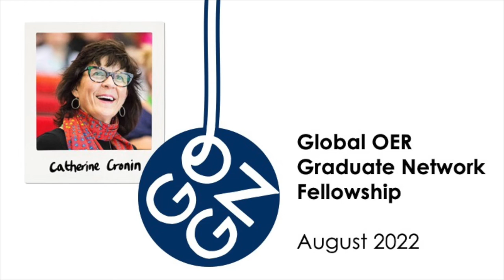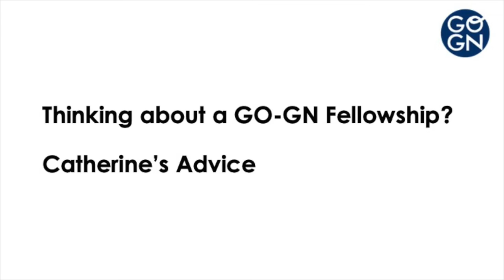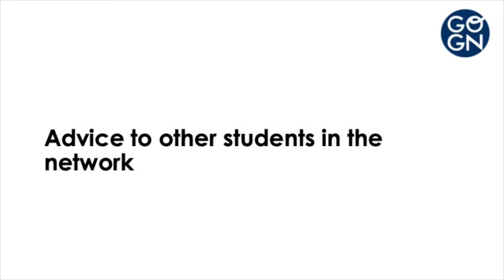Dr Catherine Cronin: Just Knowledge: Sharing Community Based Knowledge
Meet Dr Catherine Cronin (Independent Scholar) and find out more about her GO-GN Fellowship, which focused on Just Knowledge: Sharing Community Based Knowledge. Catherine was awarded a GO-GN fellowship in 2022.

Find out more about the GO-GN fellowships and read more about Catherine's work

This interview was recorded in August 2022.